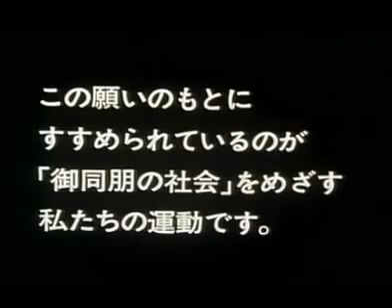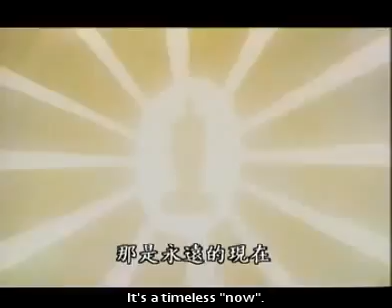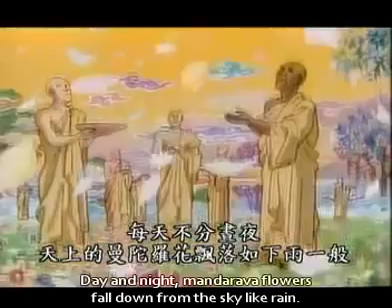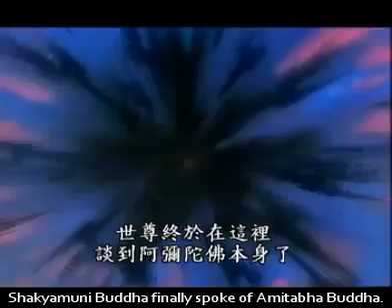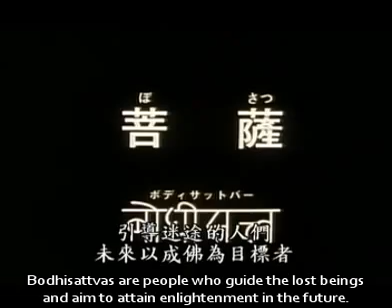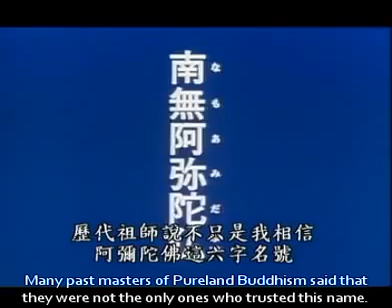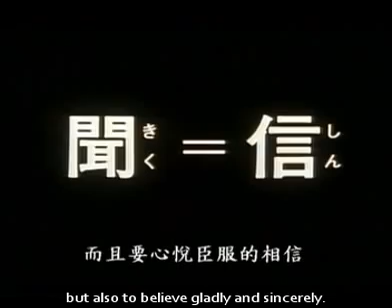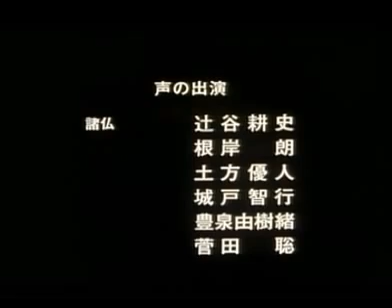Eng sub - The Sutra Story 9 The Buddha Speaks of Amitabha Sutra